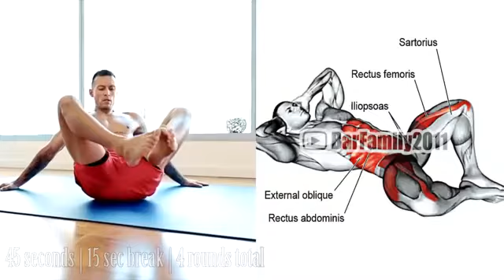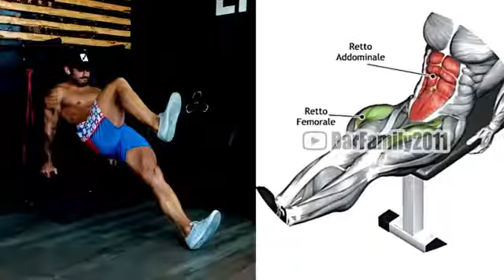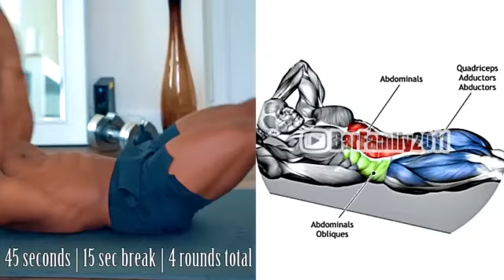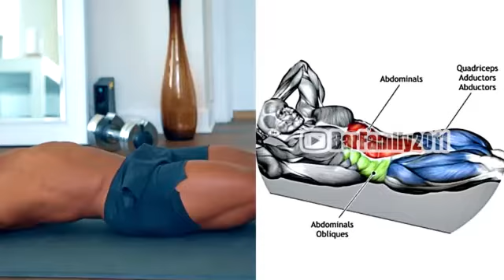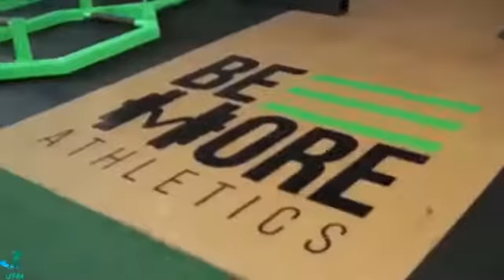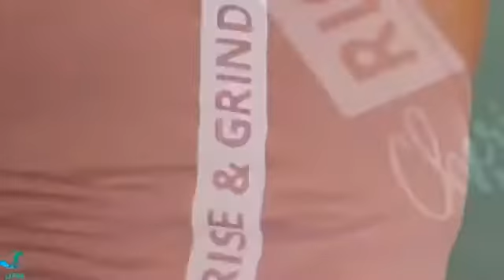6 PACK ABS TRAINING AND THE BEST GYM MUSIC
PLEASE HELP ME 1000K SUB THANK YOU VERY MUCH
6 PACK ABS TRAINING AND THE BEST GYM MUSIC